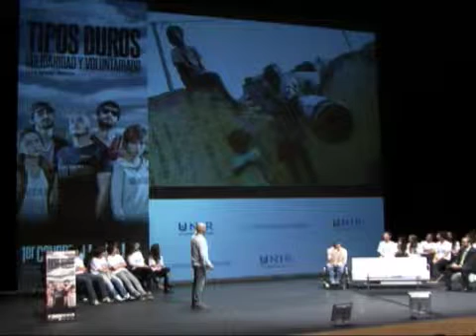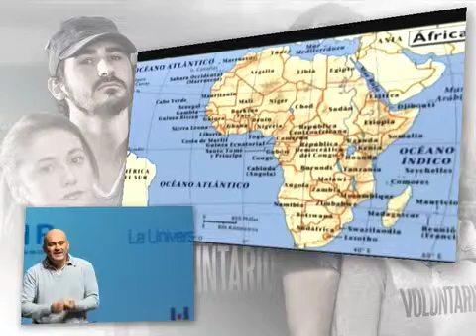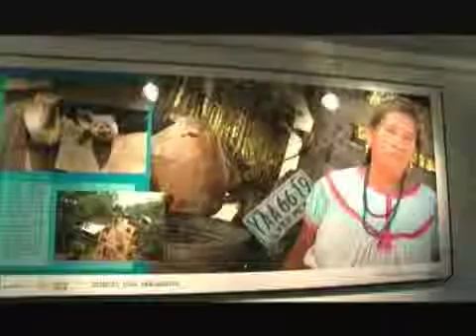Luis Miguel Belvis - I Congreso UNIR Voluntariado (2 de 3)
Intervención de Luis Miguel Belvis en el I Congreso UNIR de Solidaridad y Voluntariado TIPOS DUROS
Logroño, 2 de diciembre de 2011